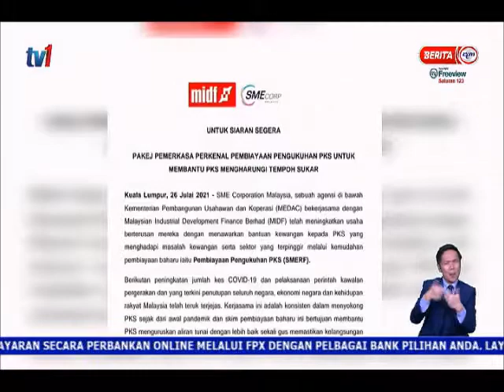26 JULAI 2021 - BERITA PERDANA -SMERF - KEMUDAHAN UNTUK PKS BERDEPAN MASALAH KEWANGAN